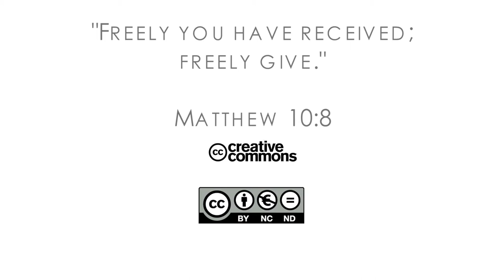18Q01 / 05 Горячая молитва